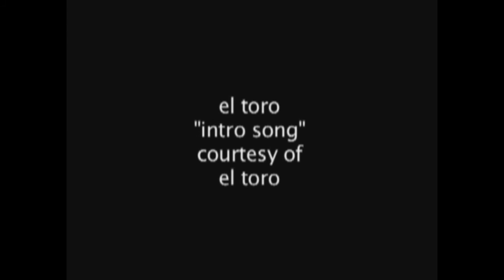love hate : KidsKnow Productions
Release
2004

Featuring
Andy Forgash
BJ Leines
Corey Smith
Darrell Mathes
Janna Meyen
Jari Tuoriniemi
Jon Kooley
Jordan Mendenhal
Justin Hebbel
Louie Fountain
Marc Frank Montoya
Matty Ryan
Mikey LeBlanc
Mitch Nelson
Nate Bozung
Priscilla Levac
Scotty Whitlake
TJ Schneider